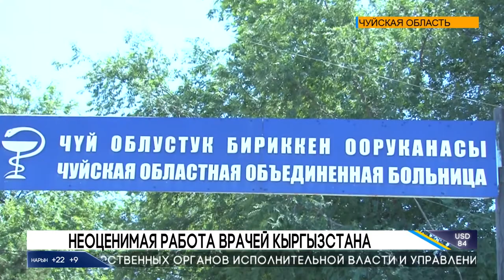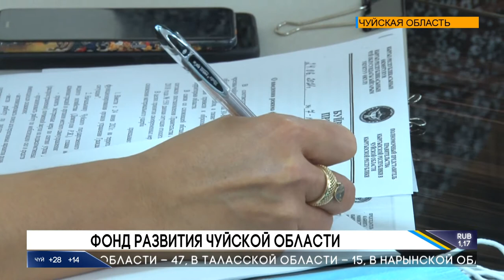Новости: 29.06.2021 / 20:00